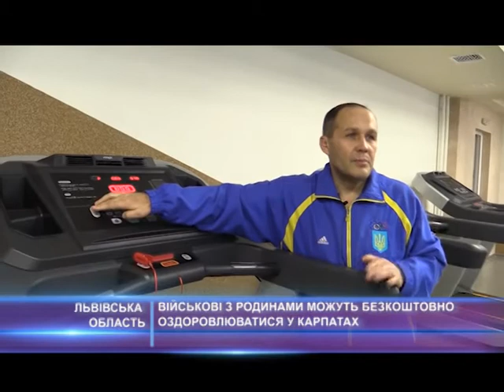Військові з родинами можуть безкоштовно оздоровлюватися у Карпатах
Природа, яка зцілює. Військовослужбовці з різних підрозділів можуть безкоштовно пройти семиденний курс оздоровлення у Карпатах. Центр психологічної та фізкультурно-спортивної реабілітації на території навчально-спортивної бази зимових видів спорту Міністерства оборони України було створено наприкінці минулого року. Хто і як там оздоровлюється зараз - у розповіді наших кореспондентів.